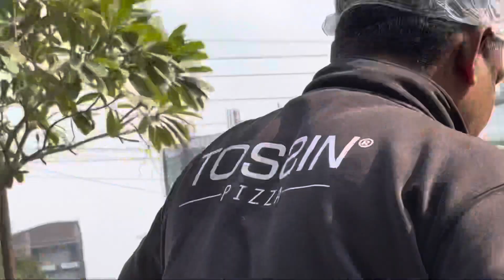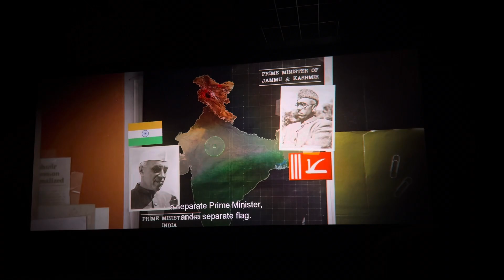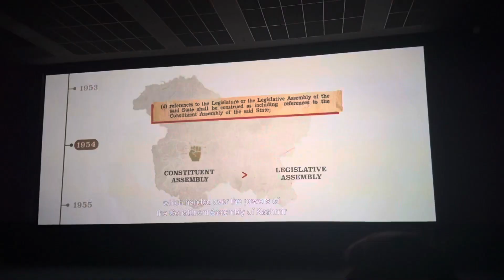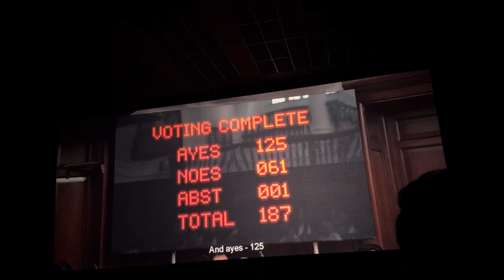Revealing my actual reason behind this🫣🫣||Shivamslayer